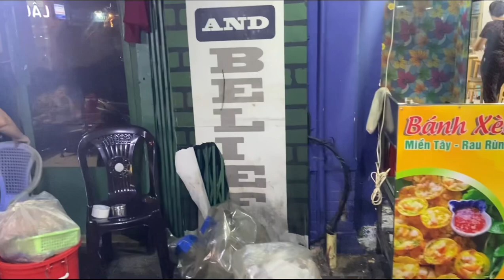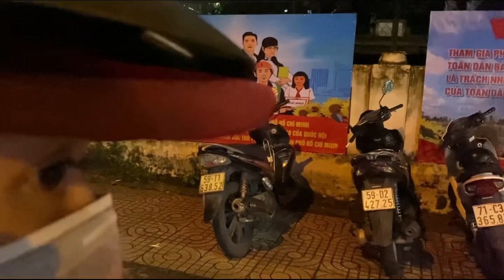Cô khán giả tại Úc ủng hộ 100 phần bánh xèo bánh khọt cho quán bánh xèo NS Kim Thoa Tiểu Linh